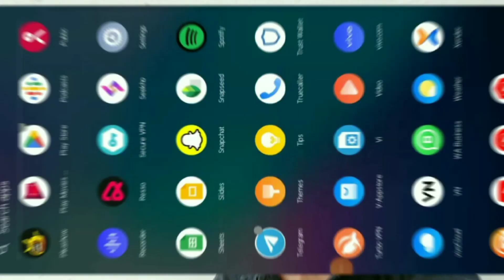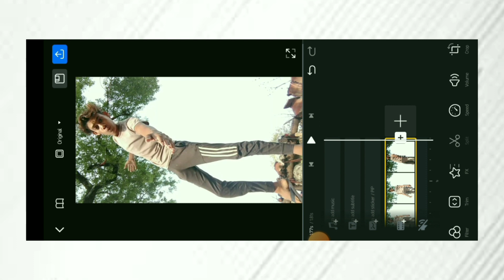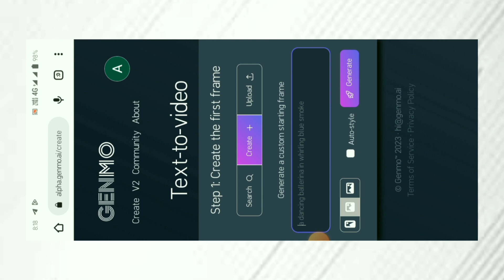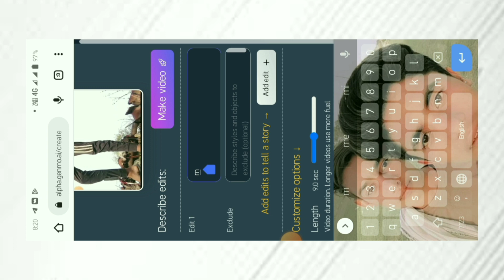Trending Deforum Stable Diffusion Reels Editing | Stable Diffusion Reels Tutorial only 1 click ✅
YOUR QUERIES...

Where do edit instagram reels.

Instagram video editing Instagram reels kaise banaye

Sorry, but we're under high load today problem solve

Sorry, but we're under high load today